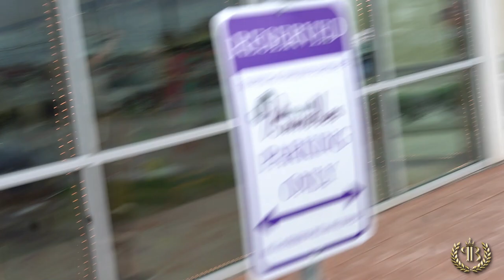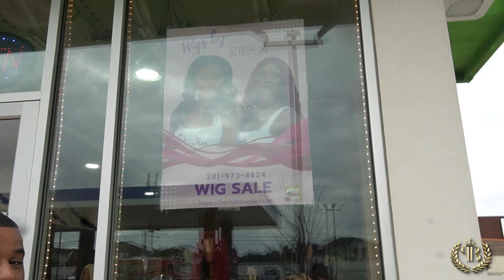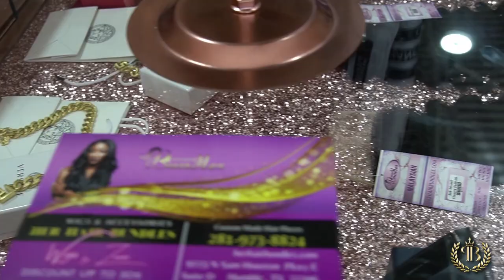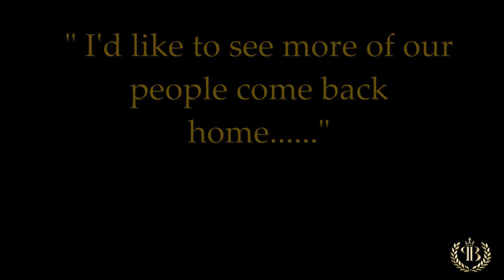Her Hair Bundles VLOG /BTS!!!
WE ARE BACK IN ACTION!!! In this video you will see some behind the scenes footage from a photoshoot ,interview ,and a get ready with me. This power couple was willing to do a exclusive interview with radio host/artist/real estate agent Phillip Banks. On how to run a successful business with your partner or family. Let's bring our people back home and invite others.

Leave your thoughts question or idea in the comments below... we want to hear from you.

or on Phillip Banks Youtube channel